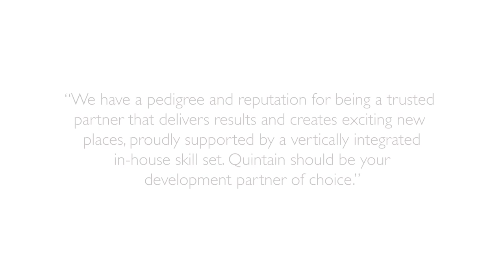Quintain Business Update 2019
A business update from Quintain. This is a silent film for use at corporate events and trade shows.